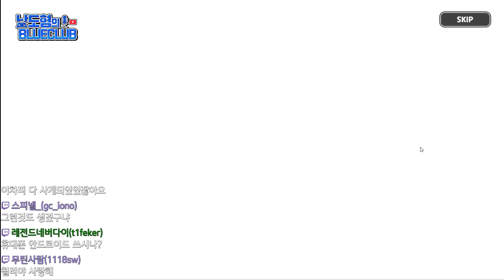어쩔 수 없었습니다...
용과드래곤 쿠키를 뽑아야 해서 어쩔 수 없었던 마들렌성우의 긴급방송!! 과연 마들렌 성우 남도형은 용과드래곤 쿠키를 뽑았을지!?